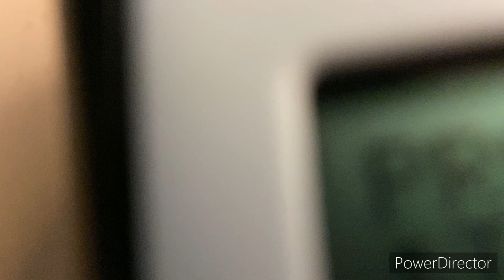Mini sore calculator